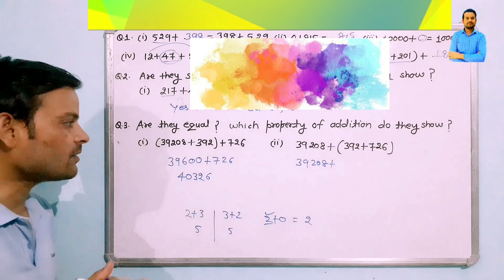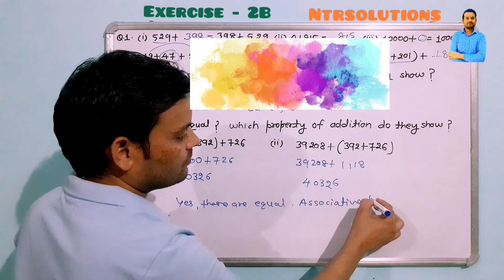are they equal ? which property of addition do they show ? (39208+392) + 726 (ii) 39208+(392+726)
are they equal ? which property of addition do they show ? (i) (39208+392) + 726 (ii) 39208 + (392+726)